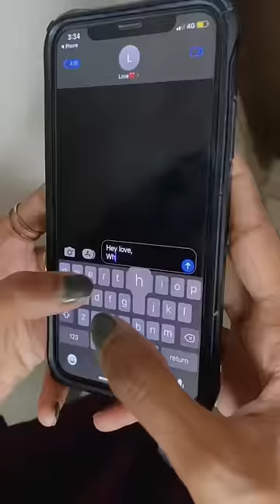Men will be men 🤪 | wait for last